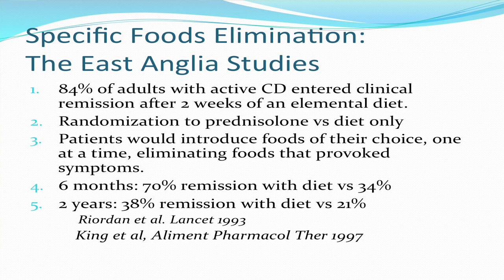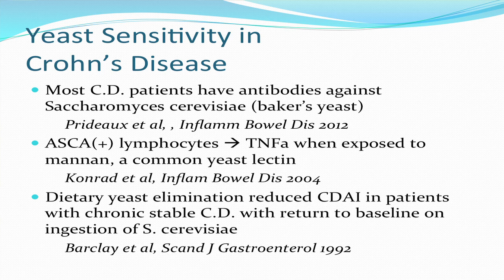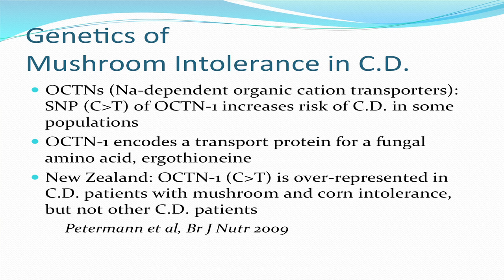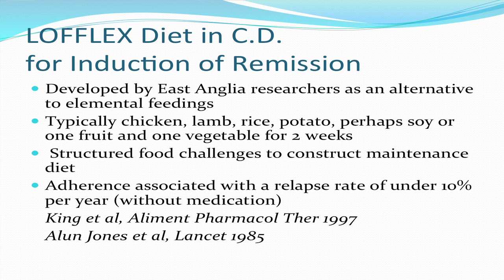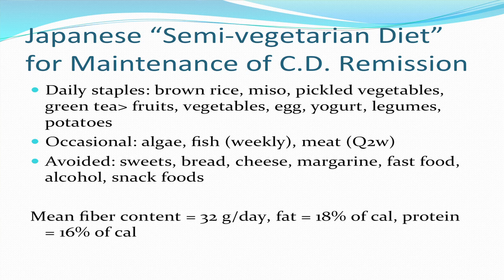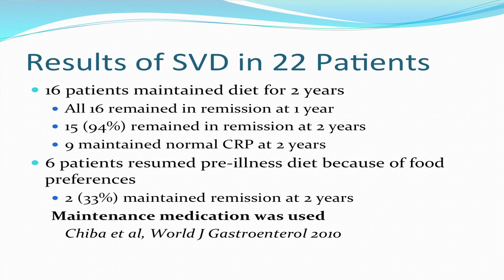Chapter 4 of NUTRITIONAL THERAPY FOR INFLAMMATORY BOWEL DISEASE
In Chapter 4 of "Nutritional Therapy for I.B.D." Dr. Leo Galland discusses howElimination of specific foods or food groups can induce remission and help maintain remission for patients with Crohn's disease, according to the results of published experiments. Wheat, dairy, corn and yeast are important food triggers for aggravation of Crohn's disease. Genetic factors may influence food sensitivity and intolerance among patients with inflammatory bowel disease. Presented at the JILL ROBERTS INFLAMMATORY BOWEL DISEASE CENTER, NEW YORK PRESBYTERIAN HOSPITAL/CORNELL UNIVERSITY MEDICAL SCHOOL, MARCH 5, 2013. This video presentation was created by a grant from the Foundation for Integrated Medicine and is being hosted by Pill Advised.